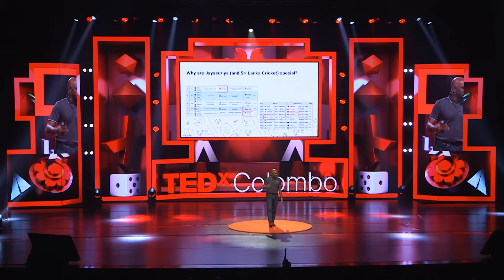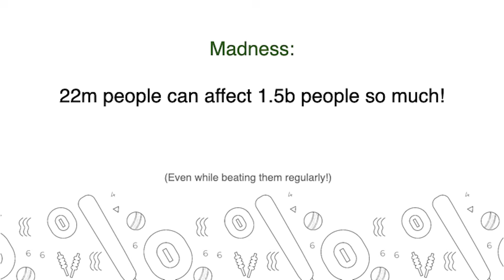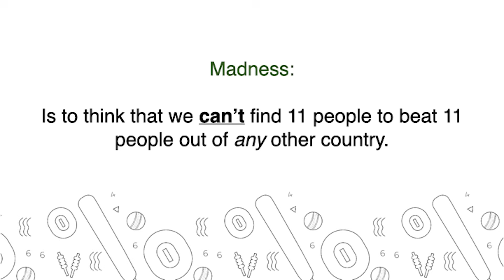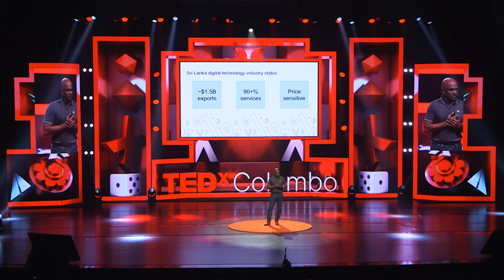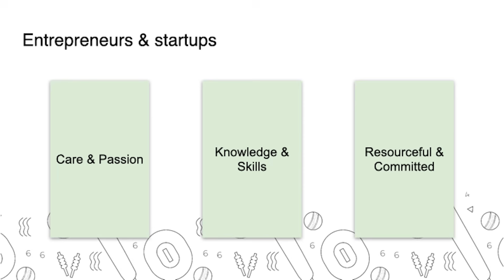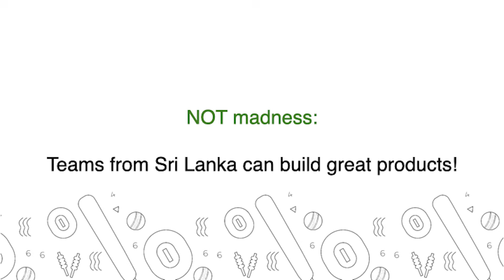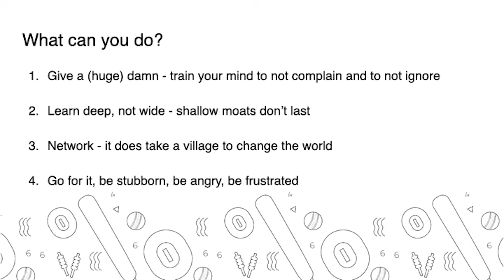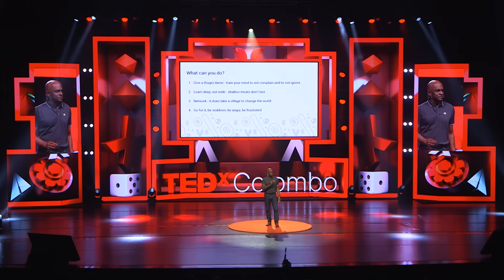Could Sri Lanka become a global digital technology leader? | Sanjiva Weerawarana | TEDxColombo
In "Sri Lanka as a global digital technology leader: Madness?", Sanjiva Weerawarana critically examines Sri Lanka's current digital industry, proposing that the nation can achieve global recognition by moving beyond services to focus on product creation, akin to its success in cricket. The talk highlights that true digital value is found in building innovative products through small, passionate entrepreneurial teams. Weerawarana's call to action encourages individuals to "give a (huge) damn," learn deeply, network, and pursue goals with determination, framing the journey as an "infinite game." Dr. Sanjiva Weerawarana received a Ph.D. in Computer Science from Purdue University, USA in 1994. He is the founder of WSO2 and serves as its CEO and Chief Product Officer. He is also the Founder and Chairman of the Lanka Software Foundation, the Lanka Data Foundation and the Avinya Foundation. He is a Fellow of the National Academy of Sciences of Sri Lanka. Previously he was a Board Member of Sampath Bank and several research institutions and university councils in Sri Lanka and served as a Direct Enlisted Volunteer Officer of the Sri Lanka Army as its IT Advisor. This talk was given at a TEDx event using the TED conference format but independently organized by a local community.